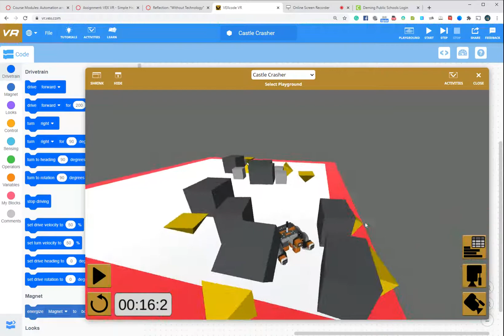VEX VR - Castle Crasher